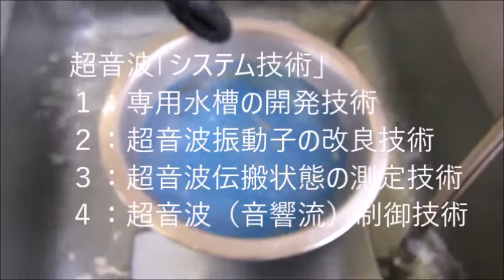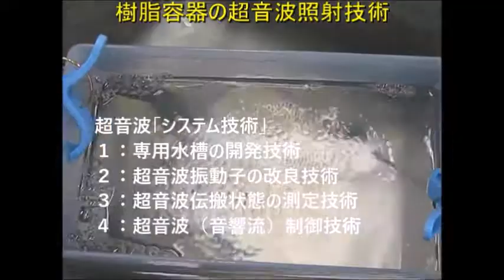超音波システム研究に関する動画・スライド ultrasonic-labo